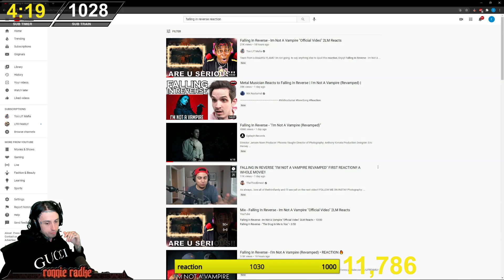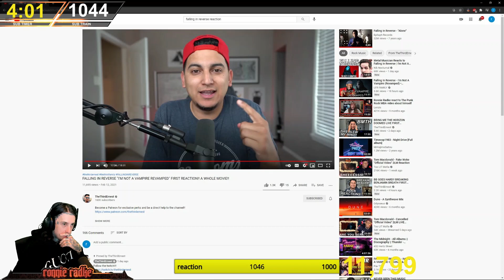Ronnie Radke reacts to The Third Ernest Reaction of I'm Not a Vampire Revamped on Twitch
This is from Ronnie Radke's Twitch stream.  Thanks to Ronnie, Ernest and the Third Fam for asking for this! *the sound is off a little on this one*